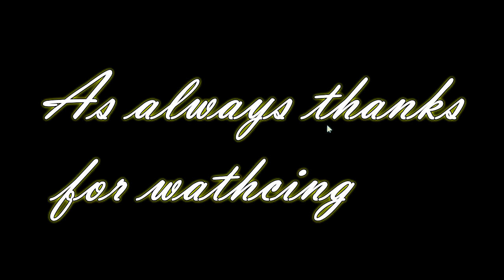BF3 Paisem and Cmdr. Mike Kharg Island TDM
Me and Cmndr Mike on Kharg Island Team Death Match
BF3 PC Online Gameplay